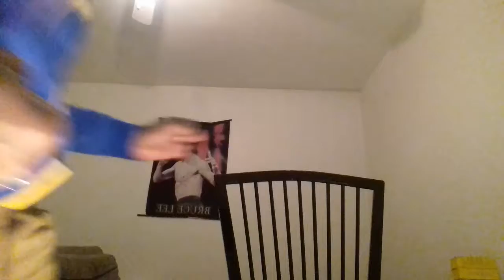LUKE CAGE GETS IRONFISTED!! Marvel’s The Defenders | Official Trailer [HD] | Netflix REACTION!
ITS LITTY VITTY